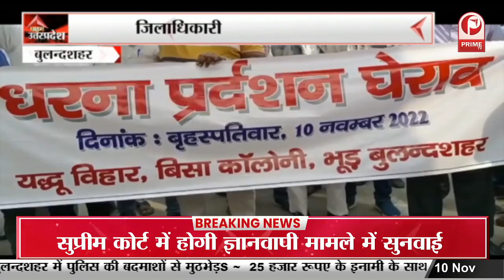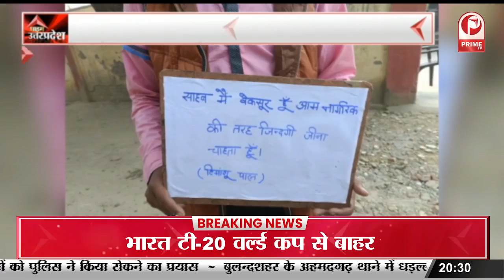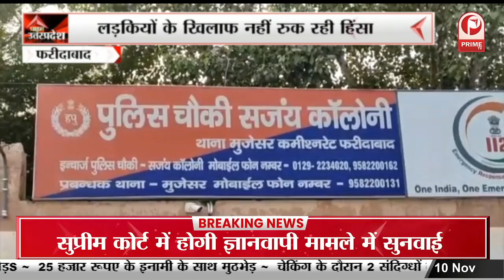Deoria : विज्ञान प्रदर्शनी का आयोजन, 25 से अधिक कान्सेप्ट पर लगी प्रदर्शनी || Prime Tv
Deoria : देवरिया विज्ञान प्रदर्शनी का आयोजन, 25 से अधिक कान्सेप्ट पर लगी प्रदर्शनी || Prime Tv